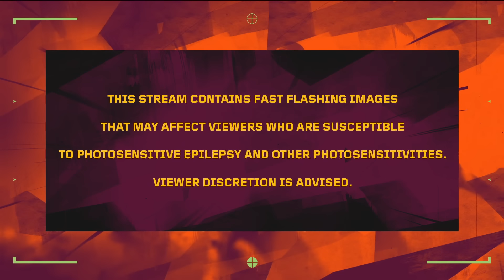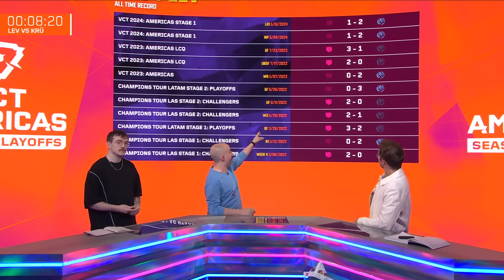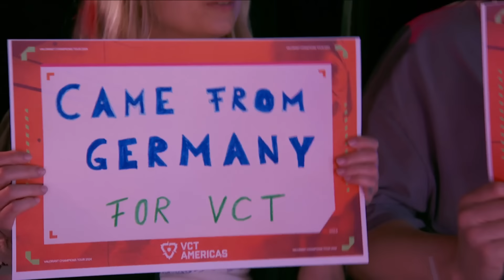Leviatán vs KRÜ Visa - VCT Americas Stage 2 - Playoffs - Map 1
Anticipation for the 2024 season is at an all-time high, with the fiercest battles and most epic clashes just around the corner. Fresh off their Kickoff victory, Sentinels have solidified their status as a force to be reckoned with while G2 fights their way into the fray. Will Evil Geniuses take the Champions trophy for the second time in a row, or will LOUD bounce back for an epic international run?

We’re proud to work with our fantastic partners throughout 2024: Aim Lab, iBuyPower, Red Bull, Secretlab, and Verizon.